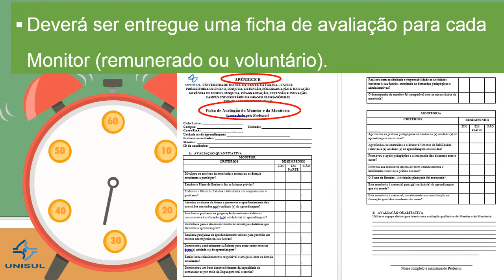Orientações para entrega da documentação final da Monitoria - Professores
Confira as orientações para entrega da documentação final da Monitoria para Professores – Grande Florianópolis.